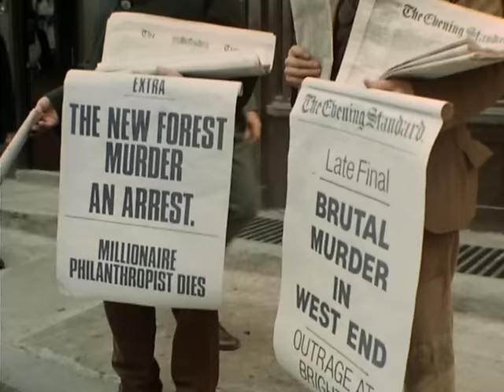Jeremy Brett as Sherlock Holmes - The Devil's Foot [HD]